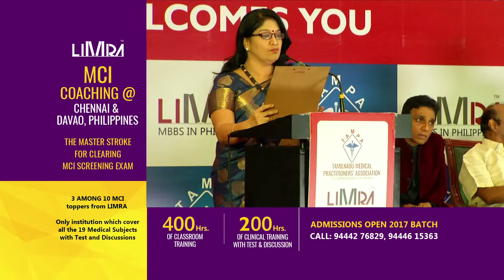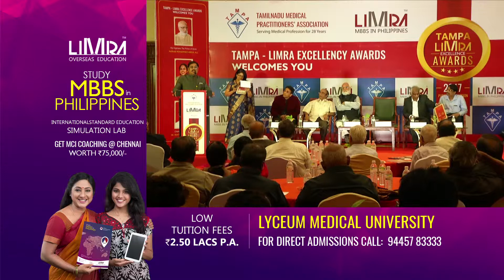TAMPA - LIMRA EXCELLENCY AWARD - 2017 -MR PACHA MOOTHU